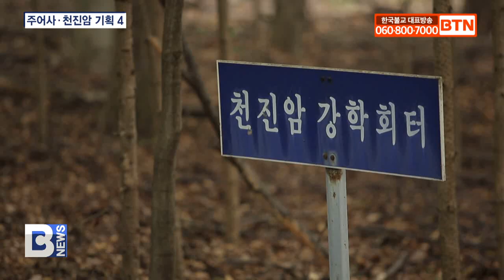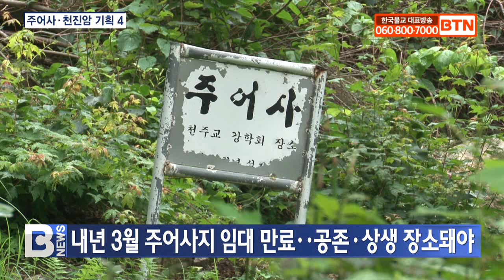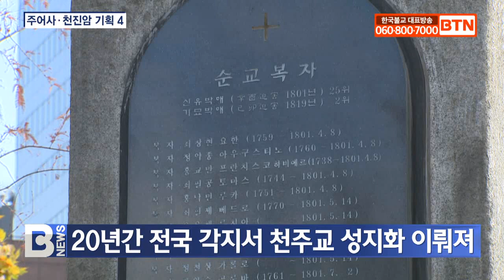[BTN뉴스] "천진암, 불교ㆍ가톨릭 공동복원위 구성..공존 성지로"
〔앵커〕

천진암 인근 부지는 과거 천주교 측이 매입한 뒤 많은 성지화 작업이 이뤄졌습니다. 안타깝게도 그 안에 담긴 종교 상생의 역사는 드러나지 않고 있는데요. 불교계는 천진암에서 많은 사람들이 아름다운 공존의 역사를 기억할 수 있게 해달라고 말합니다. 또 이웃종교계는 그동안 정부와 지자체의 무분별한 성지화 사업 진행 행태를 돌아봐야 한다고 지적했습니다. 윤호섭 기자입니다.
〔리포트〕

얼마 전 경기도 광주시의 무리한 가톨릭성지순례길 조성사업으로 다시 도마에 오른 천진암과 주어사지.

200여 년 전 한국천주교 탄생 배경에는 두 사찰의 역할이 컸지만 오랜 세월이 흐른 지금, 그 사실을 아는 사람은 많지 않습니다.

현대에 와서 천진암과 주어사지를 두고 불교와 천주교계가 마찰을 빚은 지도 벌써 수십 년.

천진암은 이미 오래 전부터 천주교 측이 대규모 부지 매입을 추진하며 성지화 작업을 진행 중인 상태입니다.

이 때문에 불교계는 천진암을 천주교 성지로 개발하는 것을 반대하기보다는 불교와 천주교의 상생의 역사, 진실의 흔적을 묻어버리지 말라고 말합니다.

장정화 / 대한불교청년회 중앙회장
(천진암이 천주교 성지로 개발되더라도 불교의 흔적을 일반인들도 다 알 수 있게끔 (이번 문제가) 평화적으로 잘 마무리됐으면 좋겠습니다.)

반면 주어사지는 국유림에 위치한 데다 천주교 측의 40년 장기임대가 끝나가는 상황이어서 특별한 성지화 사업이 진행되진 않았습니다.

따라서 불교계는 산림청 소유인 주어사지를 두 종교의 공존의 의미를 담아 개발하는 것에 관심을 보이고 있습니다.

수경스님 / 조계종 전국비구니회 종교공존위원장
(두 종교가 지혜를 모아서 공동 복원위원회를 구성하고, 불교와 천주교가 함께 공존했던 성지로 개발해보면 어떨까하는 것을 제안해봅니다.)

지난 2000년 12월 3일, 새천년을 맞아 한국천주교 주교회의는 과거사 반성 문건인 ‘쇄신과 화해’를 발표했습니다.

“우리 교회는 다종교 사회인 우리나라 안에서 다른 종교가 지닌 정신문화적 가치와 사회 윤리적 선을 충분히 이해하지 못한 잘못도 고백합니다.”

하지만 20여 년이 지난 지금 전주의 승암산은 치명자산으로, 서산 해미읍성은 해미순교성지로, 서소문역사공원은 서소문순교성지가 됐습니다.

지난 17일 인천에서는 한국천주교 첫 세례자인 이승훈을 기리는 역사공원 착공식도 개최됐습니다.

겨레의 역사가 깊이 서린 장소들이 줄이어 천주교 성지화 하는 것을 지켜본 이들은 정부와 지자체의 무분별한 사업 승인이 가장 큰 문제라고 말합니다.

임형진 / 천도교 종학대학원장
(정부의 역할은 하루 빨리 시정돼야 한다. 그리고 정책 당국자들이 무엇보다도 종교적 편향의 마음을 버려야 돼요. 그렇지 않으면 해결이 안 됩니다. 저는 그게 제일 급선무라고 봐요.)

[스탠딩]
조선말 조정의 박해 위협에도 스님들이 천주학자들에게 도피처를 제공하고 상생의 꿈을 품었던 역사적 장소 천진암.

200여 년이 지나 오늘을 사는 우리에게 종교 공존과 상생의 길이 무엇인지 다시 돌아보게 합니다.